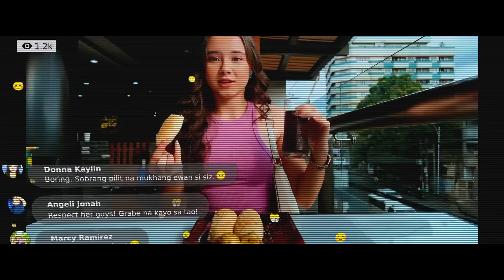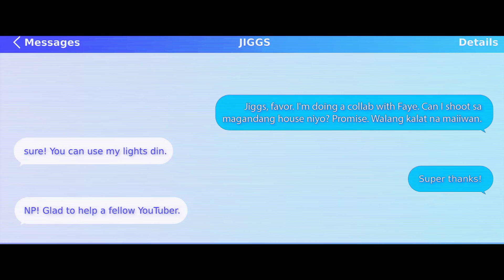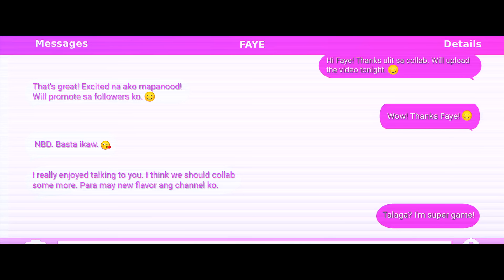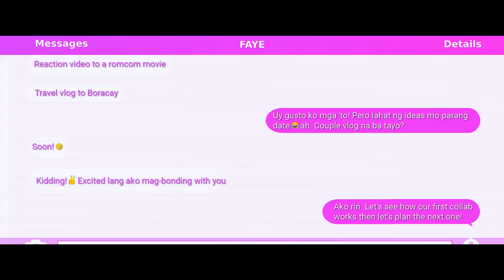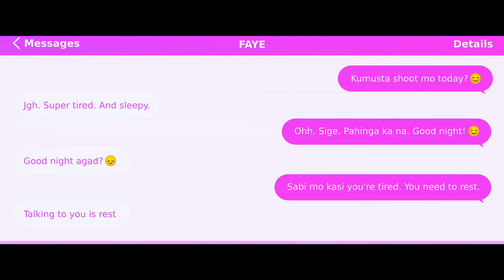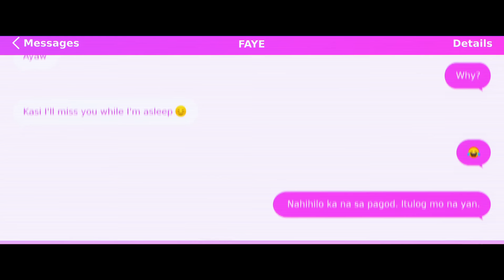Zoomers: The Series | Full Episode 5 (with Eng Subs)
The newest youth-oriented Kapamilya series revolves around the lives of senior high school students Jiggs (Harvey Bautista), Hope (Criza), Kokoy (Luke Alford), Tania (Kryst Balll), and Atom (Ralph de Leon), who have forged a special bond of friendship during the pandemic. As they find their footing in this post-pandemic reality, witness how their friendship will be tested; as they will be challenged by their own pains, struggles, and dreams.